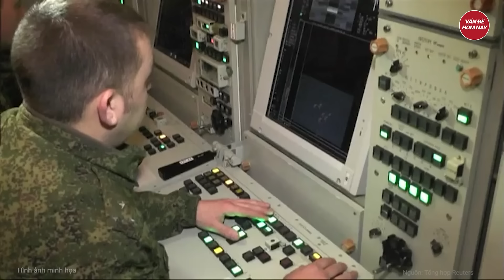Điểm nóng thế giới: Nga cảnh báo trước 2 tháng vụ bắn ông Trump, Ông Biden vội họp khẩn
Nga Ukraine mới nhất | Điểm nóng thế giới: Nga cảnh báo trước 2 tháng vụ bắn ông Trump, Ông Biden vội họp khẩn
- Ông Biden vội vã về Nhà Trắng họp khẩn, Nga lên tiếng vụ ông Trump bị bắn
- Quan chức Ukraine cảnh báo Nga có thể tiếp tục tấn công từ phía Bắc trong thời gian tới
- Lý do Ukraine từ chối tiêm kích Gripen của Thụy Điển
 - Lý do Nga không xuất kho 1.000 chiếc T-72 dù đang cạn xe tăng
- Roem: Loại pháo binh hiện đại mới của Israel
Tham gia làm hội viên của kênh để được hưởng đặc quyền: